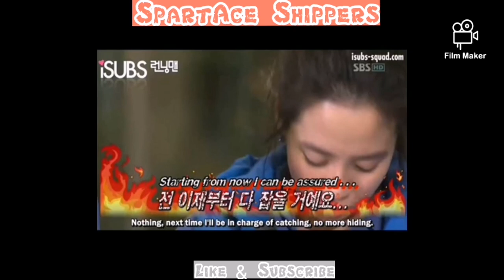Song ji hyo and Kim jong Kook Shippers